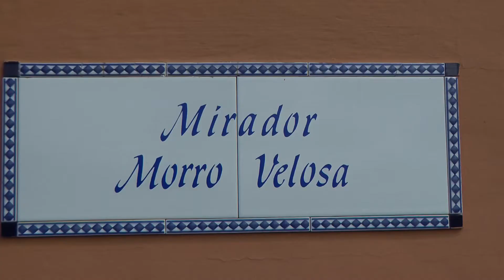TRIKE TOUR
Triker auf dem Mirador
Morro Velosa
Fuerteventura